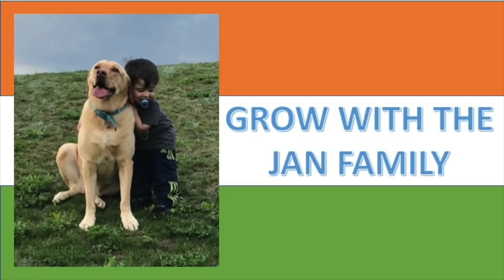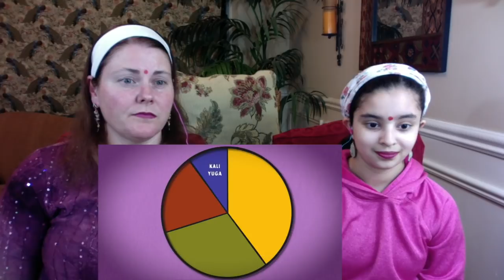Americans React: What Is Hinduism?